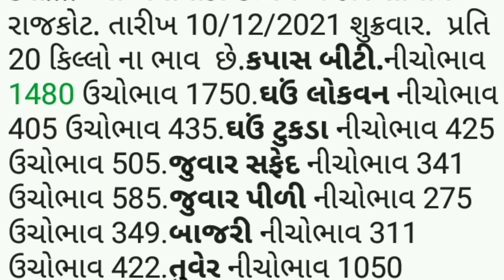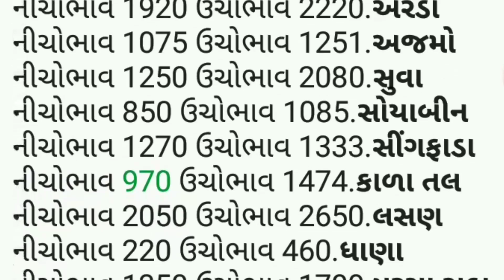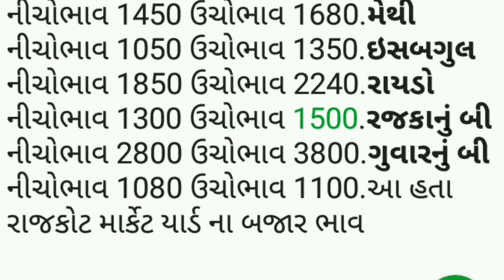APMC.તા.10/12/2021.રાજકોટ. માર્કેટ યાર્ડ બજાર ભાવ